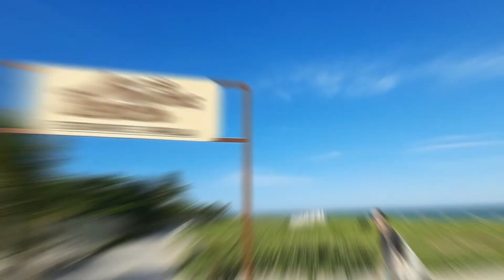AS MELHORES PRAIAS DE MARAGOGI PASSEIO DE BUGGY!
E hoje vamos passear de buggy pelas melhores praias de Maragogi! Este passeio contempla as praias de : Barra Grande, Antunes, Bugalhau, Xeréu e Ponta de Mangue. Durante nosso passeio, lindas imagens aéreas para você ter uma visão da região bastante ampla e se maravilhar com essas lindas praias!

Se você se interessou mais por saber sobre Barra Grande, Caminho de Moisés, piscinas naturais e Antunes, também tem aqui no canal este vídeo mais específico desses lugares e o passeio de jangada as piscinas neste link:

E se você vai a região não pode deixar de conhecer este incrível lugar ao lado da cidade de Maragogi lado Sul ( estas praias deste vídeo são do lado norte) a Crôa de São Bento, um dos lugares mais paradisíacos que eu já estive  e te ensino como chegar:

Deixe aqui uma mensagem me dizendo de onde você é e tambem o que achou dessas praias e do vídeo, se restou alguma dúvida, pergunte e eu te responderei brevemente!

Um abraço

Paula